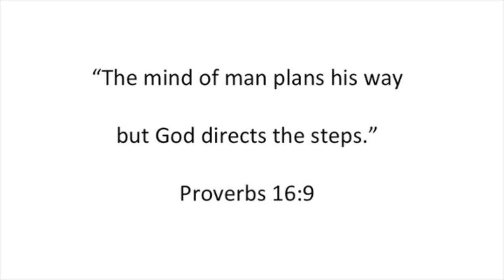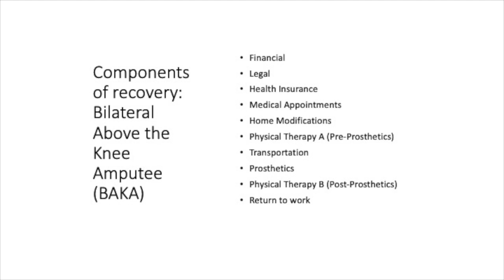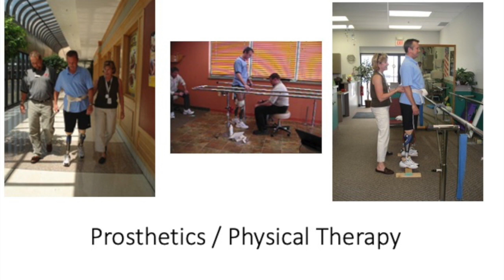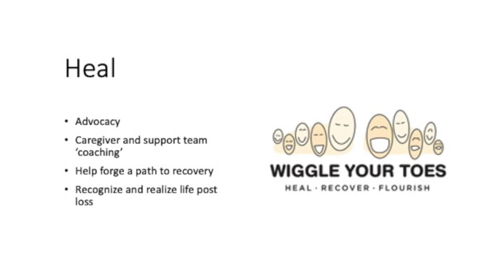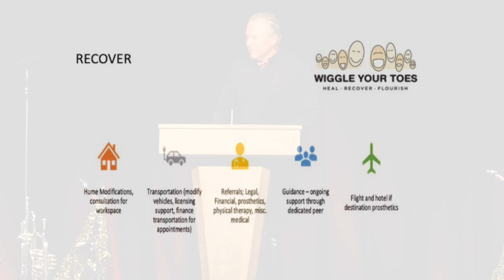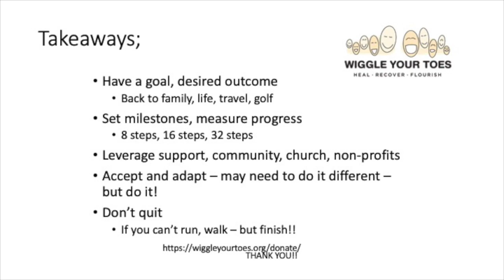FAITH | HOPE | COURAGE - 2023 Full Event Recording